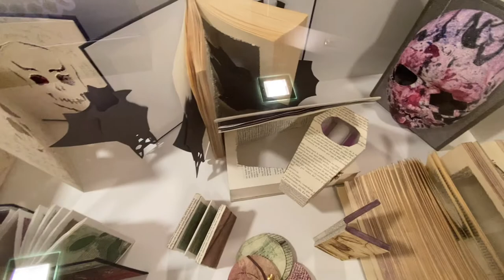Libros muertos con mucha vida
arucascultura arucasdivinamuerte21 Libros muertos con mucha vida

Hasta el 12 de noviembre de 2021 se podrá visitar, en el Centro Municipal de Cultura de Arucas, la exposición ‘Dando vida a libros muertos’, con obras de la artista Paqui Martín y el alumnado que ha participado en su taller creativo.

La muestra forma parte de la programación de las Festividades Difuntas Divina Muerte 2021 que organiza la Concejalía de Cultura y Patrimonio Histórico del Ayuntamiento de Arucas, área coordinada por Carlos González.